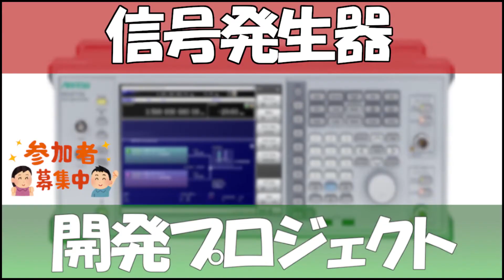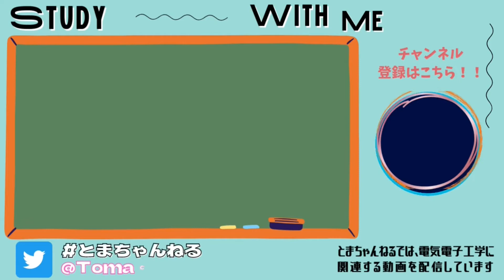AmazonのArduino UNO用ケース360円を組み立てると、どうなる？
AmazonのArduino UNO用ケース360円を組み立てます
★Arduino UNO用ケース：

概要
0:00オープニング
0:03動画内容
2:50剥がすのに時間がかかるときの裏技
3:33これは、やめて欲しい
4:55実装の順番に注意
6:00ねじが届いていない！？
6:22組み立てた感想

◇無線関連動画
【電子工作初心者】まるわかりAMラジオ受信機を設計してみよう！ストレート式①
【電子工作初心者】まるわかりAMラジオ受信機を設計してみよう！ストレート式②

★【高周波・無線】12分で理解できる！NanoVNAでインピーダンスマッチングの基本
★100均アイテムでだけでAMラジオを作ってみたよ。４分で短いから見てね
▼どんなチャンネル？
現役エンジニアによる解説動画
電気電子工学に関連する技術解説、エンジニアの働き方、🏫学校で
学んだ事が社会でどう活かされているのかなどの動画を作っていきます(^^)!
▼次回
未定　*ﾟ▽ﾟ)ﾉ
高校物理：
高校数学：
化学：